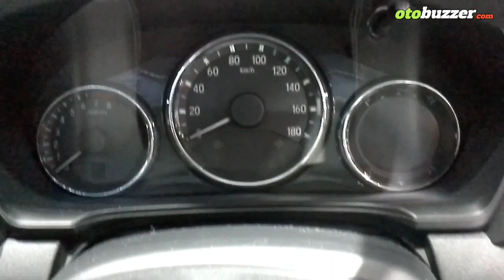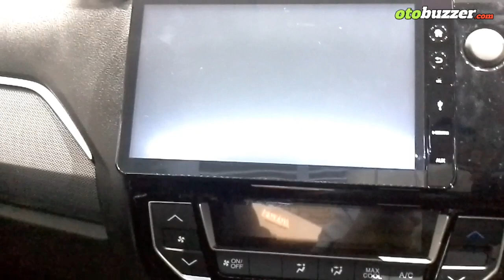New Honda BR-V Tipe E CVT I-VTEC 1.5 2018 Fiturnya Masih Minim?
HondaBRV type E CVT dipamerkan di ajang GIIAS2018. Apa saja fiturnya? Apakah menurut anda masih minim fitur? Simak videonya ya sampai habis.